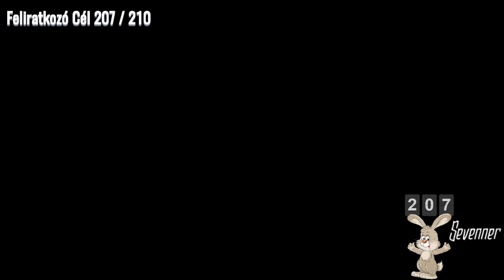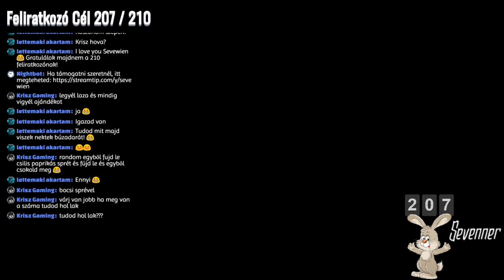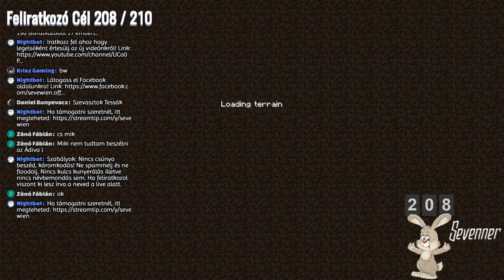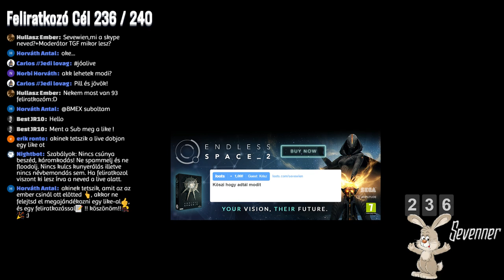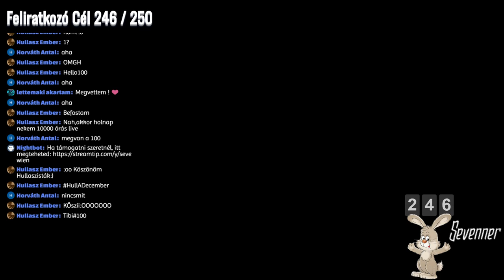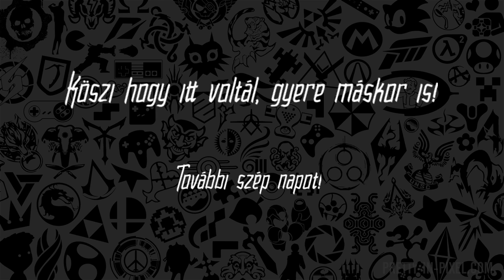MEGLETT A 240 FELIRATKOZÓ! | 1080p 60FPS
TÁMOGATÁSI LEHETŐSÉG

▼▼ Elérgetőségek▼▼

▼▼ Infók ▼▼

●●●Live & videó felvevő program: Open Broadcasting Software 1080p 60fps
●●● Videó szerkesztés: Adobe Premiere Pro CC 2014
●●● Webkamera: Prestigio Full HD 1080p
●●● Fejhallgató: Asus Strix 2.0

▼▼ Gépem specifikációi ▼▼

●●● Ram: Kingston Fury 8GB
●●● Videókártya: GTX 750 (Hamarosan fejlesztve lesz)
●●● Processzor: i5 4590
●●● Alaplap: Asus B85-MG
●●● Hűtés: Gyári
●●● Táp: 500W (Pontosan nem tudom)
●●● Ház: Cooler Master Elite Knight 350
●●● Tárhely: 1TB HDD
●●● Operációs rendszer: Windows 10 Pro 64-bit

Köszönöm hogy itt voltál, gyere máskor is!

Üdv.:
Sevewien